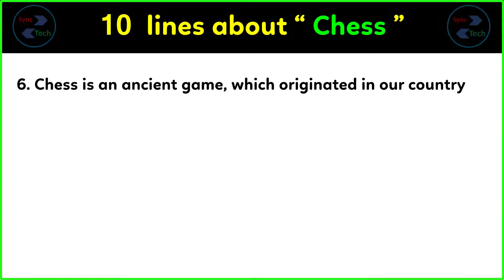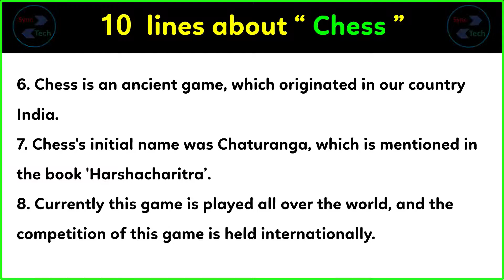10 lines about my favourite game Chess in English | Few lines about Chess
Today, we are sharing 10 sentences on favourite game Chess in English. This Video can help those who are looking for a few lines about favourite game Chess in English. This video is very simple and easy for writing information about favourite game Chess. The level of this writing about favourite game Chess is medium so anyone can write on this topic very easily. In this video only a few lines have been given about favourite game Chess, you can add more sentences in it about favourite game Chess in English.